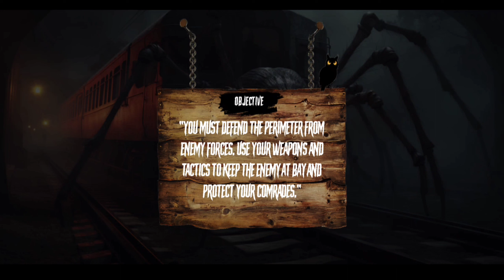FPS Spider Train Scary Game _ Android GamePlay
Welcome to FPS Spider Train Scary Game 3D. GamePlayFinity Presents a Horror Spider Train spooky game for the pro players of survival horror games 3D. Cho-Cho Scary Monster Spider Train follows the player and wants to kill you with a heavy machine gun like in scary simulation gun games 3D. Pick up your favorite weapon and find out the Monster Choo scary train to hunt in survival horror games 3D.

Key Features of FPS Spider Train Scary Game 3D:
1). Intense Monster Shooter Adventure: Experience heart-pounding action as you battle your way through a train infested with horrors.
2). Offline War Games: Play anytime, anywhere, and confront the terror of the Spider Train, whether you're online or offline.
3). Sniper Gun Shooting: Equip your sniper gun and take precise shots at the monsters, aiming for headshots to ensure your survival.
4). Free Monster Shooting Game: No need to pay to access the thrills and chills of this monster-killing experience.
5). Defeat Beasts and Zombies: Prove your skills as a true monster killer by wiping out waves of undead creatures